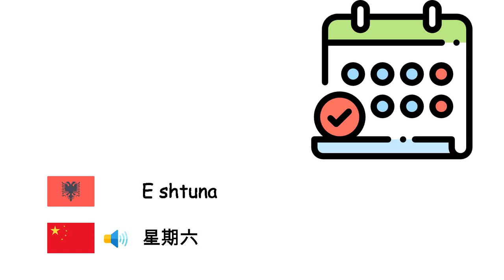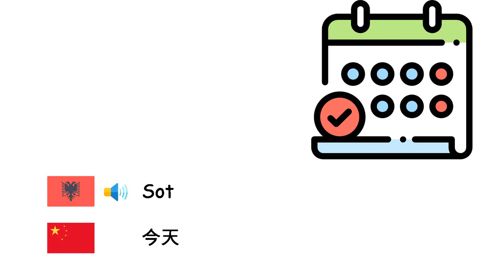Ditët (Gjuha kineze) (sq-zh)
Fone TV
sq-zh-23
日子 (汉语)
E hëna - 星期一
E marta - 星期二
E mërkura - 星期三
E enjtja - 星期四
E premtja - 星期五
E shtuna - 星期六
E diela - 星期日
Sot - 今天
Dje - 昨天
Nesër - 明天